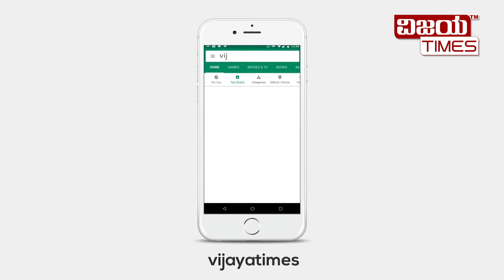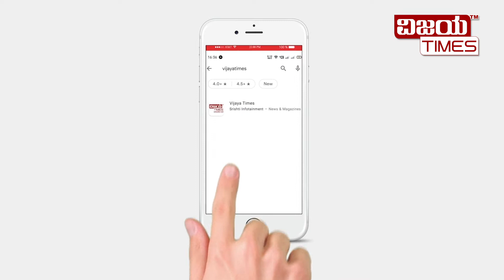ರಸ್ತೆಯೋ ?ನದಿಯೋ ?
ಹೊನ್ನಾವರ ಆರ್ ಟಿ ಒ  ರಸ್ತೆಯ ದುಸ್ಥಿತಿ. ಮಿತಿಮೀರಿದ ಅಧಿಕಾರಿಗಳ ನಿರ್ಲಕ್ಷ್ಯ.
ಮೀನು ಹಿಡಿಯುವ ರೀತಿ ವ್ಯಂಗ್ಯ ಮಾಡಿದ ಸ್ಥಳೀಯರು. ಹೊನ್ನಾವರ ಎ ಪಿ ಎಂ ಸಿ  ಮಾರ್ಕೆಟ್ ರಸ್ತೆ ಅಸ್ತವ್ಯಸ್ತ.

vijayatimes kannada live,
vijayatimes digital,
kannada news live,
vijayatimes digital kannada live news,
latest news,
Karnataka Politics,
Today News